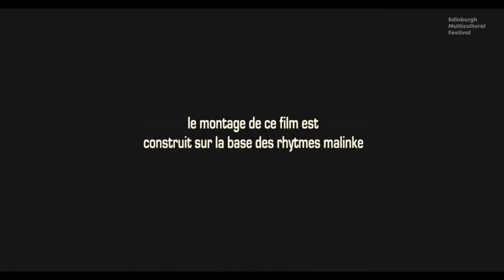Urban Dance Crossovers: Bandile Makhathini and Emanuel Carlos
Choreographer and Performed by Bandile Makhathini and Emanuel Carlos at 2022 Edinburgh Multicultural Festival
FOLI (There is no Movement Without Rhythm) [The Rhythm Project] by Thomas Roebers and Floris Leeuwenberg
Dan Findlay-Carroll (Edinburgh College): Sound and Lighting
Supported by The City of Edinburgh Council and Creative Scotland
Commissioned by African Connections CIC for 2022 Edinburgh Multicultural Festival